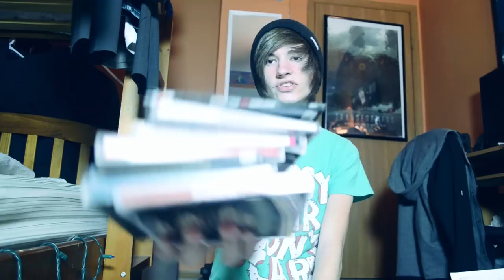Christmas With Pierce The Veil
Pinyata-CONTEST

Instagram, Snapchat, Twitter, Pinyata @KyleDavidHall